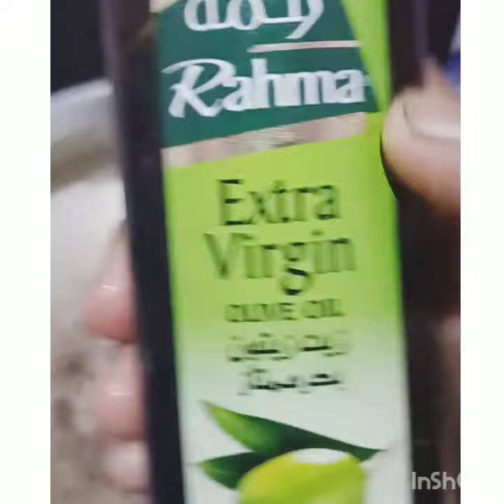OATS UPPUMAA | WEIGHT LOSS RECIPE | Diet Samaiyal | Riya's Updates